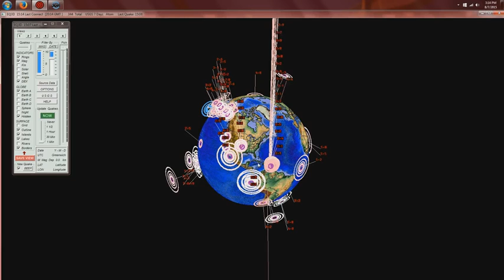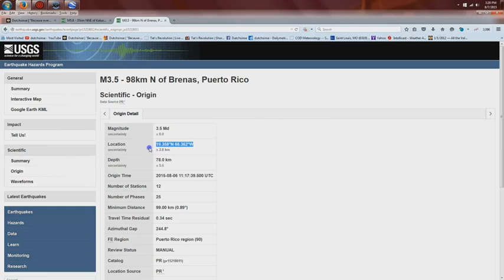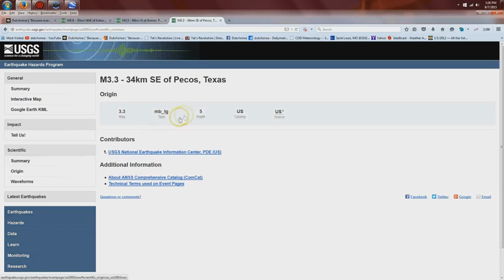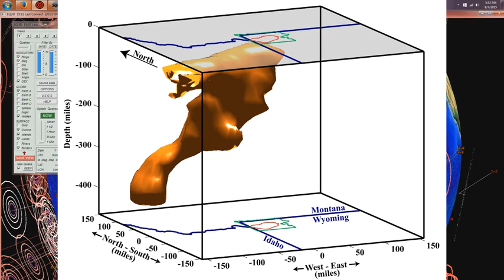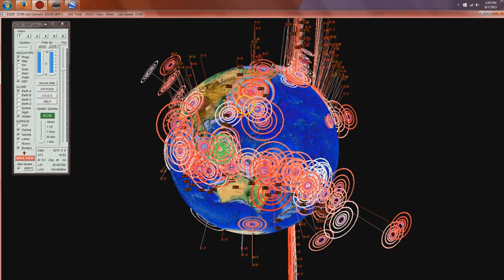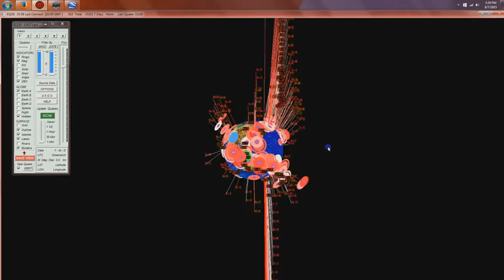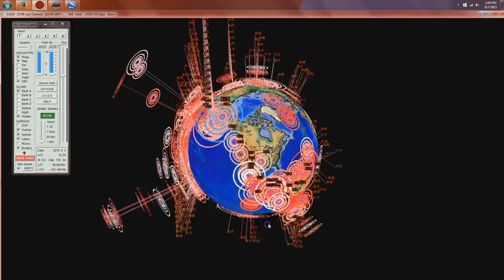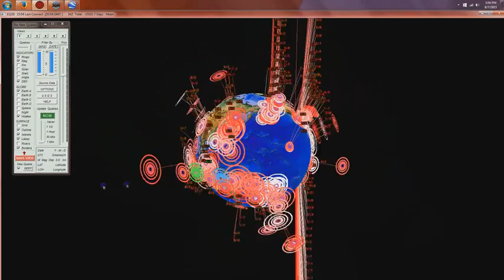8 08 2015 Global Earthquake Forecast West Coast watch issued Japan be ready